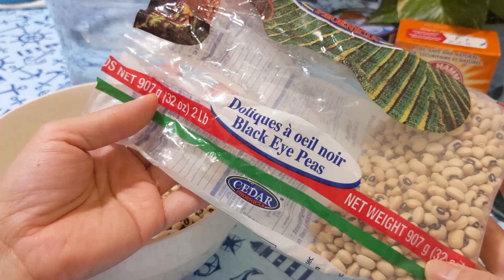CHÈ ĐẬU TRẮNG NƯỚC CỐT LÁ DỨA | LÀM SAO NẤU HẠT ĐẬU MỀM DẺO | NẤU NHANH | KHÔNG BỊ NÁT| CHÈ MIÊN TÂY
Có rất nhiều bạn muốn biết làm cách nào nấu được hạt đậu mềm dẻo. Chè đậu trắng phải biết cách nấu thì mới ngon và nhút là những hạt đậu phải vừa mềm vừa dẻo vừa thơm béo mới gọi là ngon

Cách nấu ăn từ những kinh nghiệm của các đầu bếp nha hàng.
Chân thành cảm ơn các Ông bà, các cô, chú, bác và các anh chị em đã xem video này, nếu thích, nhớ bấm nút Subscribe, Like và Share cùng với gia đình và tất cả các bạn bè. Và đồng thời để ủng hộ Lan Thái Miền Tây để ra thêm nhiều video mới nhé! ❤️❤️❤️
Cooking with Lan Thai Mien Tay
Copyright / Tất cả nội dung và hình ảnh trong video thuộc quyền sở hữu của kênh Lan Thái Miền Tây